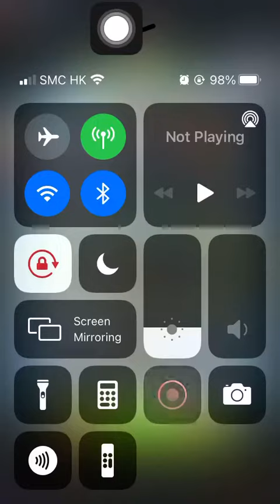Special Missions 2 20220624 Aggretsuko: Short timer Strikes Back! 烈子 Puzzle Gameplay